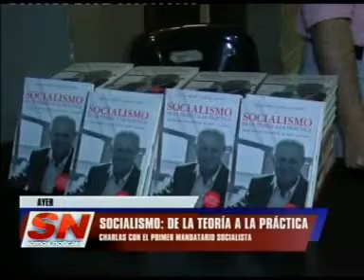Socialismo De la teoría a la práctica Libro de charlas con el Cjal Héctor Cavallero